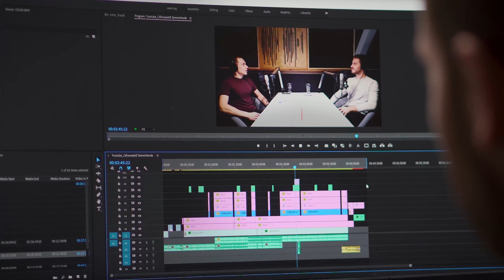Férfiasság és a férfivá válás 3 lépése - Vári Balázs interjú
A férfiasság és a férfivá válás témáját járjuk körbe Vári Balázs business mentor, life coach, és férfi kör vezetővel a podcast ezen epizódjában. A videó megtekintése után hallgasd meg a teljes, 54 perces beszélgetést is

Mi az, ami leginkább férfivá teszi a férfit?

Ez maga a küldetéstudat, amely egy természetes vágy arra, hogy valami többet hozzunk létre annál, mint ami a kezünkkel megfogható vagy a szemünkkel látható. Az igazi küldetés akkor mutatkozik meg, amikor a férfi már nem önös érdekből teszi azt, amit tesz, hanem egyedi képességei használatával hozzájárul a TRIBE, a törzs életéhez és működéséhez. 🔥

Ezen felül  a férfi folyamatosan keresi magának az új és új kihívásokat, amelyek által növekedni tud. Így maga választhatja meg az időt és a helyet, hogy hol és hogyan küzdjön meg a felmerülő dolgokkal.

00:00 Amiről a videó szól
00:53 Férfivá válás 3 lépése
05:20 Küldetés, ami már igazi küldetés
07:36 Férfiasság és férfi beavatás

A férfiasság nem feltétlenül csak a külső dolgokban nyilvánul meg, hanem főként a belső erő az, ami által megmutatkozik az igazi férfi energia. A stabilitás, a fókusz és a megbízhatóság mind nagy fontos férfi értékek. ⛰

A férfi és női kommunikáció közötti különbségekről egyaránt szó esik a beszélgetésben, és Vári Balázs azt is megosztja, hogy hogyan fér meg egymás mellett a férfiban élő “buddha” és a “harcos”. Érdemes elmerülni a teljes adásban és meghallgatni a weboldalon: